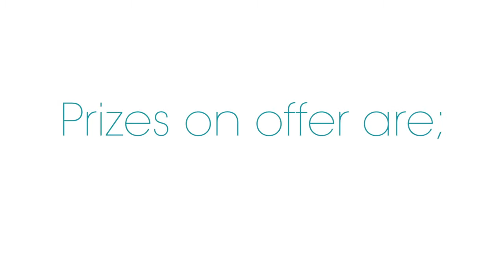Wonderful Communications Networking Event at Umami London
Wonderful Communications host a networking event for a variety of organisations big and small at Umami London restaurant.  Come and meet, greet and network with like minded professionals whilst enjoying a selection of drinks and pan-Asian cuisine from one of Kensington's finest restaurants.